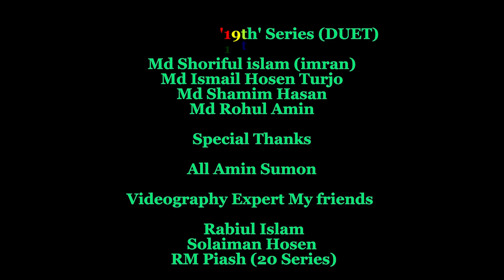Mechanical Cultural Night 2K23| DUET cultural night |Dhaka University of Engineering & Technology.